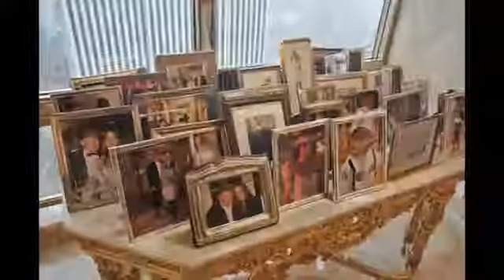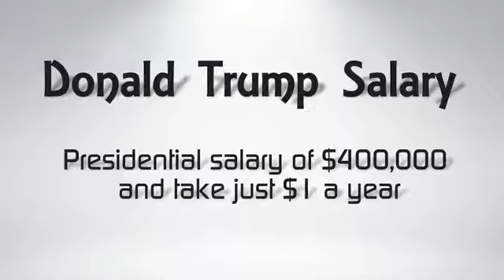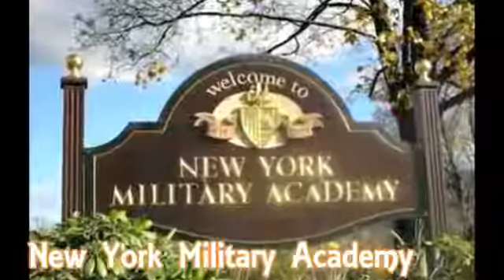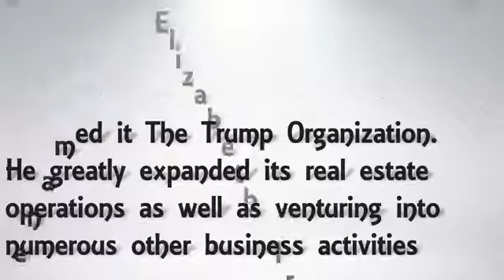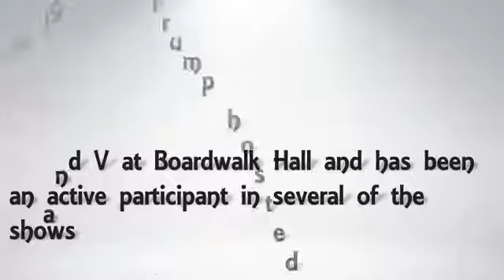Donald Trump life style and property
Donald Trump life style and property.Donald John Trump is the 45th and current President of the United States, in office since January 20, 2017. Before entering politics, he was a businessman and television personality.